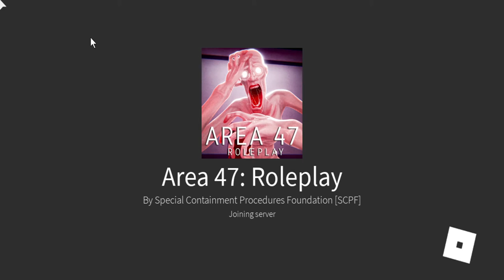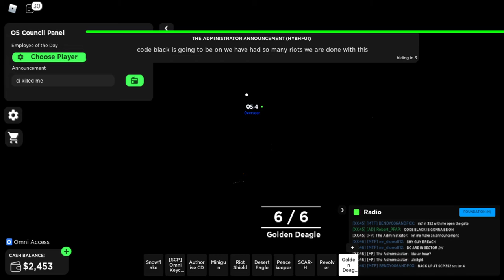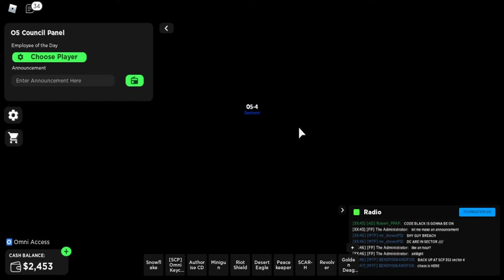area 47 ci vs 05 dude guy thing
reeeeeeeeeeeeeeeeeeeeeeeeeeeeeeeeeeeeeeeeeeeeeeeeeeeeeeeeeeeeeeeeeeeeeeeeeeeeeeeeeeeeeeeeeeee